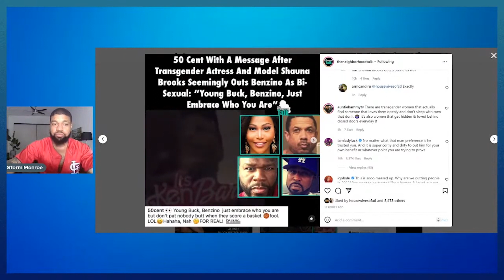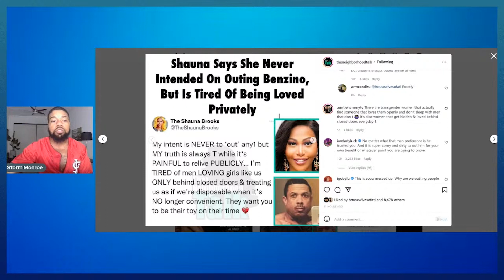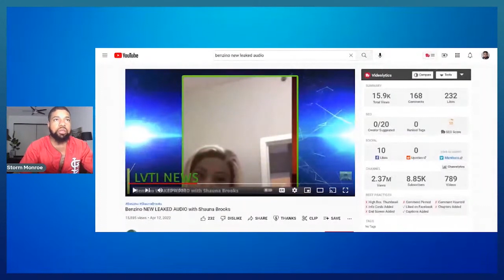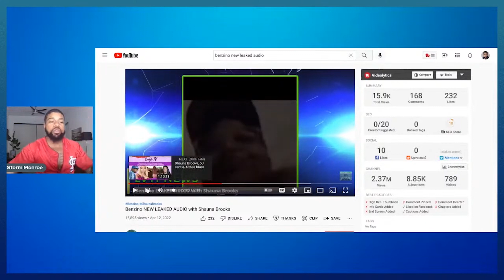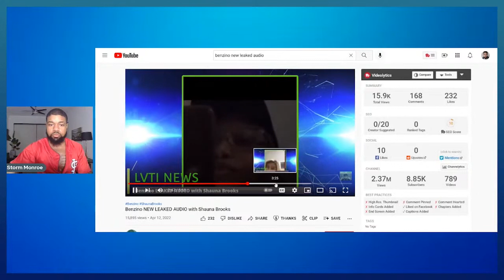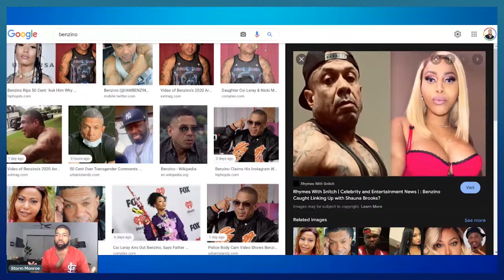BENZINO'S "CLOSET CHRONICLES" ARE EXPOSED IN ILLUMNATI HUMILIATION RITUAL!(REPLAY)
My Linktree!